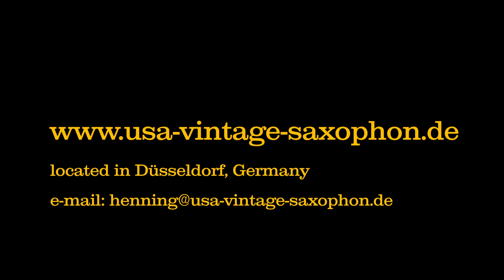Altsaxophon: King Zephyr (1950)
Altsaxophon
Altsaxophon King Zephyr, dunkler Honiglack, sehr guter originaler Zustand, Doppelsteckhülse, mit Koffer

Vorgestellt mit dem Mundstück: Meier 6
Alto saxophone
Alto saxophone King Zephyr, dark honey lacquer, very good original condition, double socket, with case

Presented with the mouthpiece: Meier 6